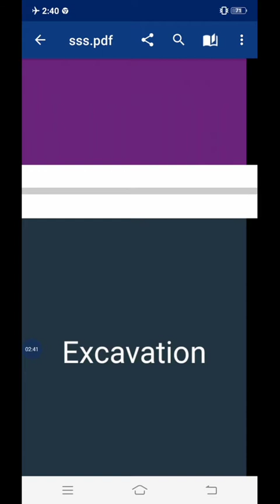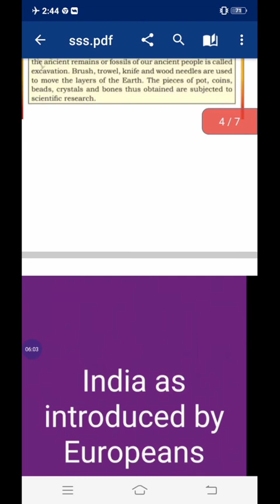6th Social-1 27/7/2020